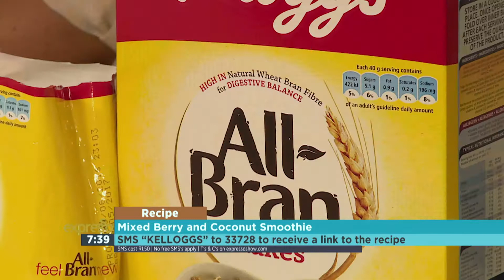Kellogs Mixed Berry and coconut smoothie 27 March | 28 March 2017